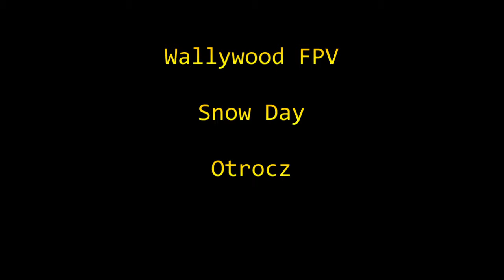Snow Flying Poland 24 December 20211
It was snowing in Poland over December 2021 and I wanted to get some Snow Flying.  But I forgot to wipe the GoPro properly so this was all I got till I blew the ESC due to the water...

Flying over the farmlands in Otrocz, Poland